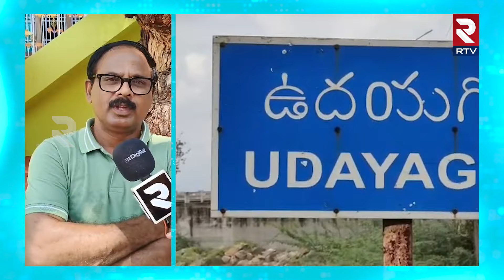ఆ ఊరంతా.. జవాన్లే..| Army Jawans In Devisettipalli Village | Udayagiri | Army Villages | Rtv